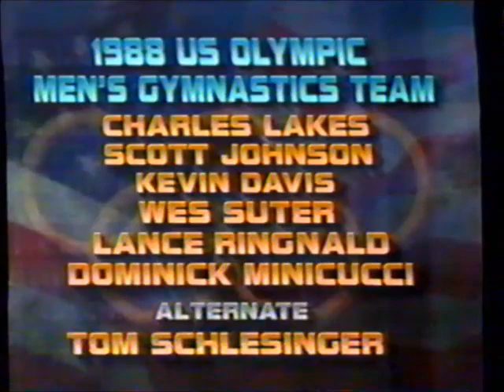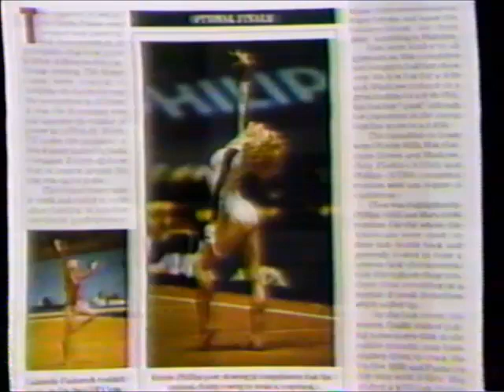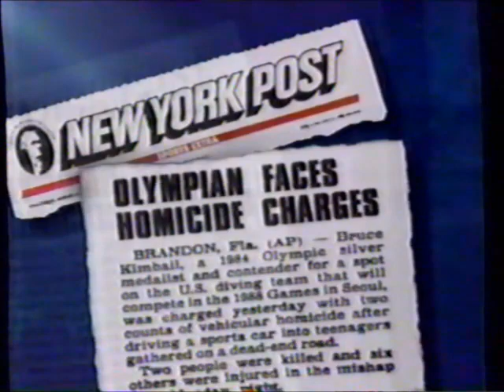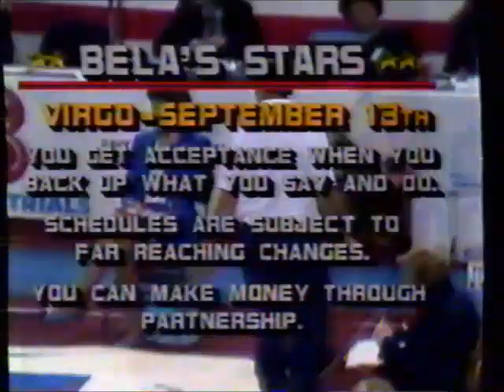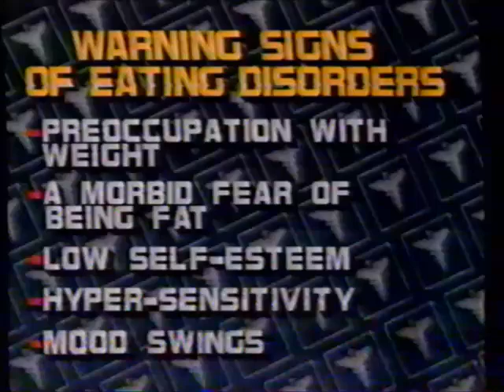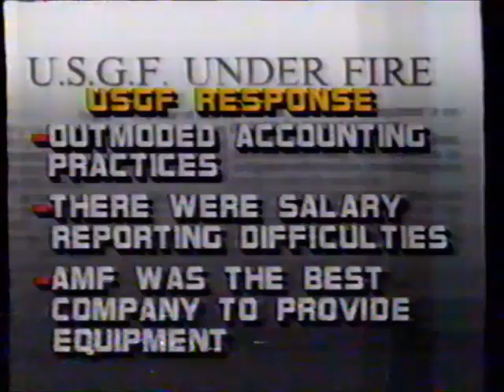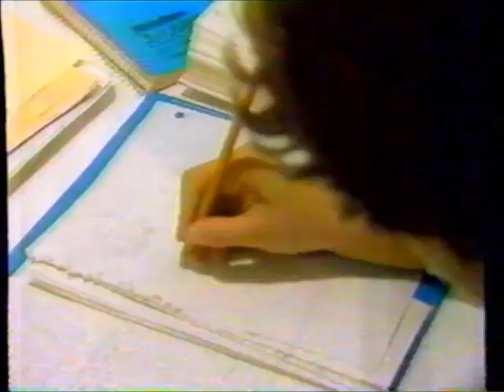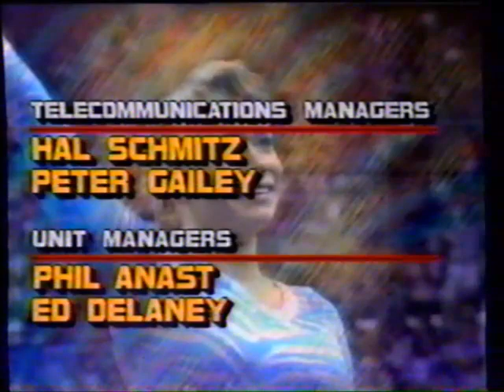ABC's Wide World of Sports (August 6, 1988)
The U.S. Olympic Trials women's gymnastics competition takes place in Salt Lake City, UT.